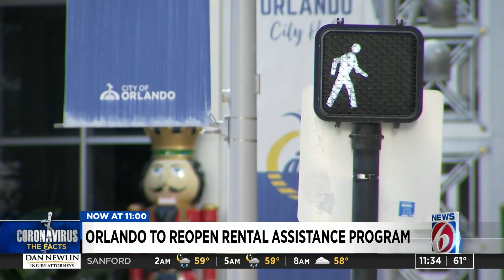Orlando to reopen Rental Assistance Portal